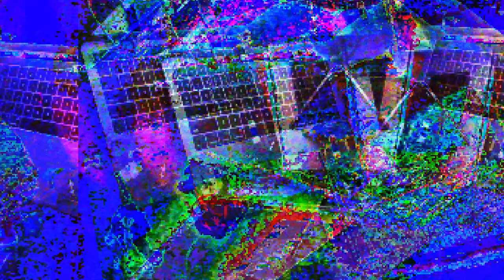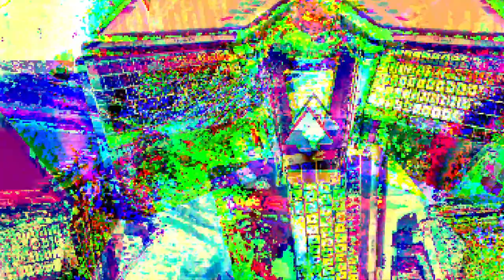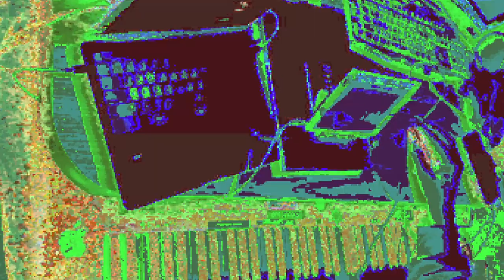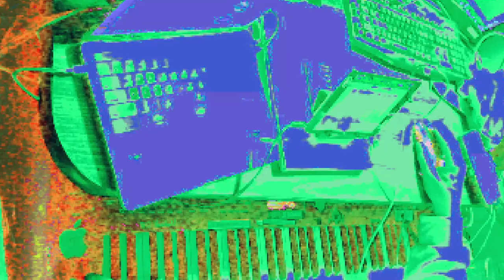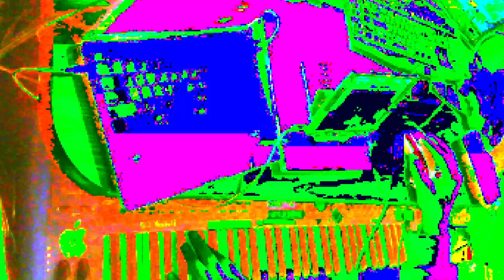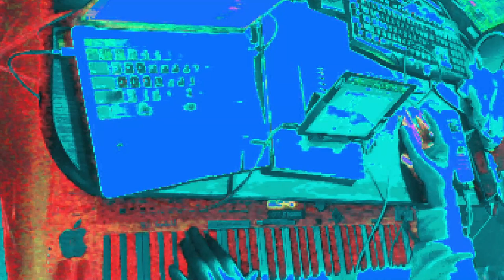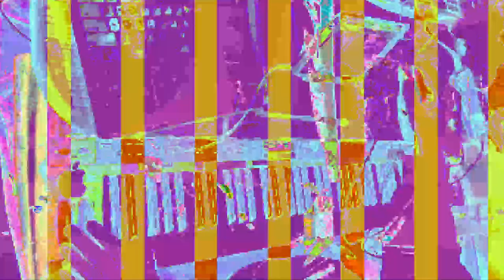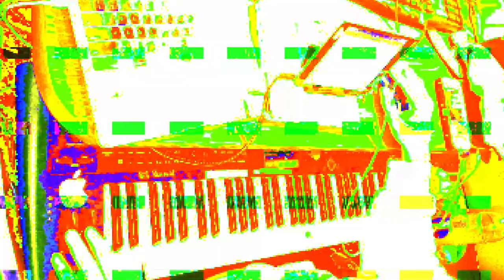[EPILEPSY WARNING] *Photosensitivity Warning*